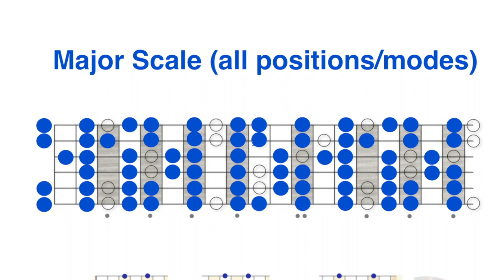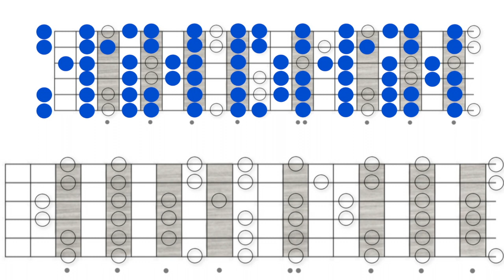Jessica (Allman Brothers) Demonstration & Guided Practice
How to play Jessica (Allman Brothers): a guitar tutorial, demonstration and guided practice by Aaron Doerr, Fellow Musician. Lead guitar play through at [0:00], backing track only and solo section at [1:45], guided practice and breakdown of all parts at [2:31]. PDF TABS provided below, backing track from Best Songs Backing Tracks: more at bsbackingtracks.com